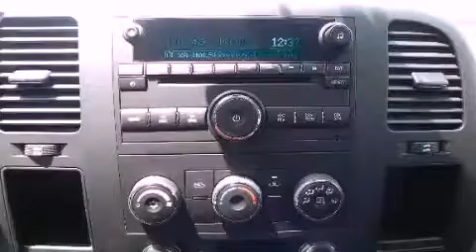2012 Chevrolet Silverado 1500 Lithia Springs GA 30122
Year : 2012
 Make : Chevrolet
 Model : Silverado 1500
 Engine : Gas/Ethanol V8 4.8L/293
 Trans . : Automatic
 Exterior : Summit White
 Miles : 11
 Interior : Dark Titanium
 JOHN THORNTON CHEVROLET
 1971 Thornton Rd
 Lithia Springs , GA 30122
 2012 Chevrolet Silverado 1500 Lithia Springs GA